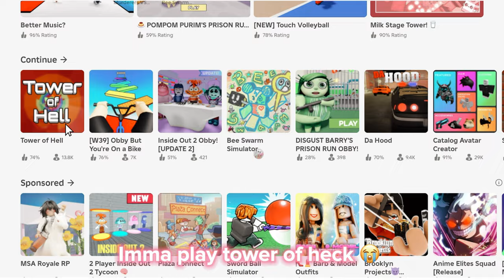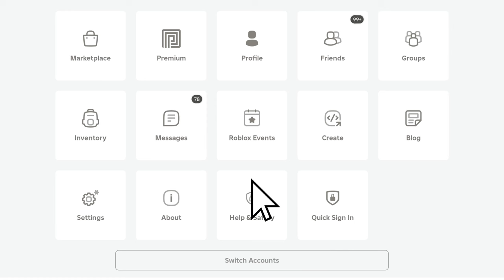If ENVY From Inside Out Owned ROBLOX.. 😱🥺💗